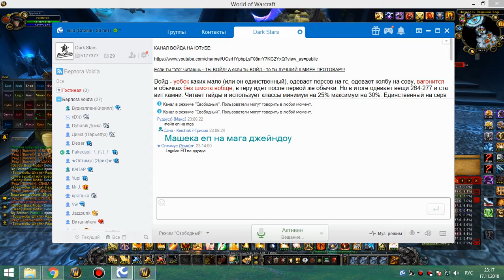1я часть цлк 25г ретрик 17 11 18